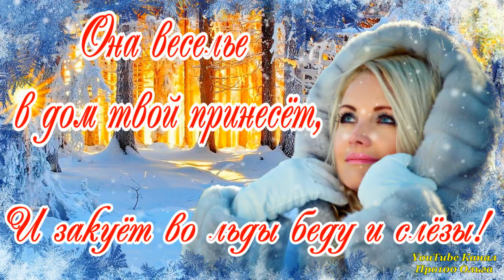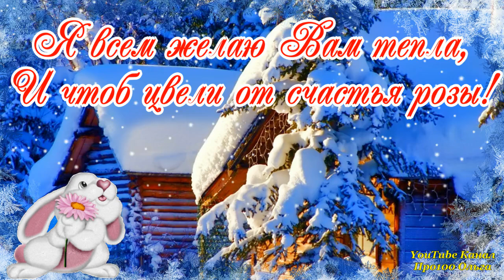Здравствуй, ЗИМА❄️Красивейшая Песня! Обязательно Послушайте! Красивое Поздравление с началом Зимы❄️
Обалденная Песня! Обязательно Послушайте! Пожелание Доброго Утра и Хорошего Дня. Открытка Доброе Утро друзьям и знакомым!

Оптимизация видео: зима, песня зима, пришла зима, с началом зимы, поздравление с началом зимы, первый день зимы, песня о зиме, здравствуй зима, поздравление первый день зимы, первый день зимы видео, первый день зимы поздравление, первый день зимы картинки, красивая песня про зиму, счастливой зимы, музыкальная открытка с началом зимы